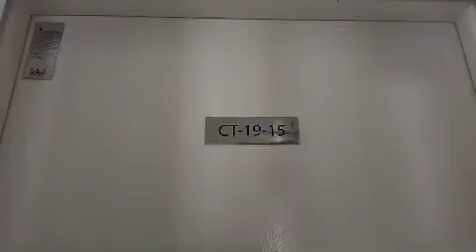Garden Plaza Cyberjaya Cyberjaya Tour | Highrise for rent in SPEEDHOME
"Garden Plaza Cyberjaya Cyberjaya tour, rent this Highrise with SPEEDHOME if you like the interior.

You can find variety of fully furnished Highrise, partially furnished Highrise, empty Highrise as well as pet-friendly Highrise to rent in Cyberjaya.

Cari WRONG LINK untuk sewa di Cyberjaya?